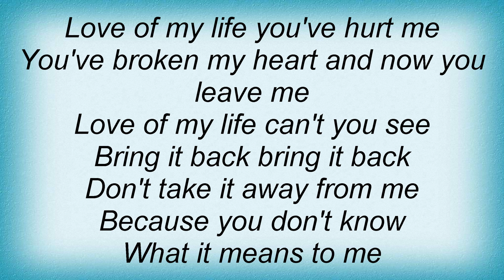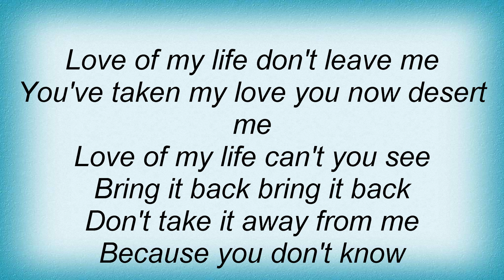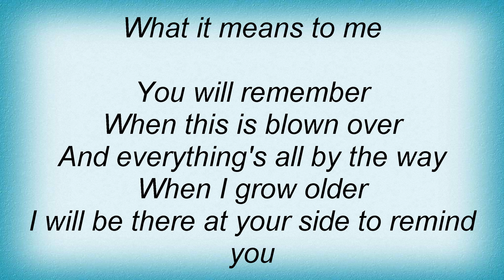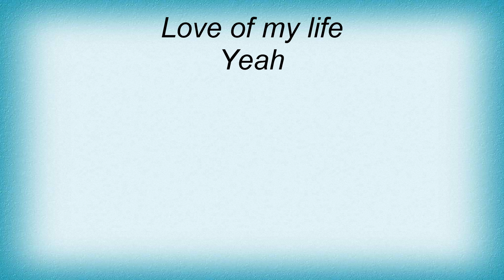Extreme - Love Of My Life Lyrics